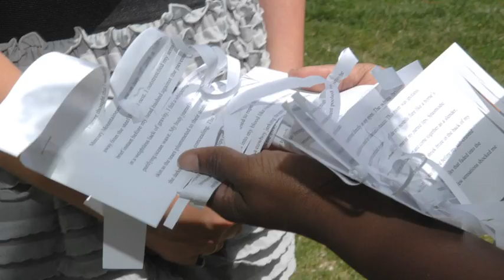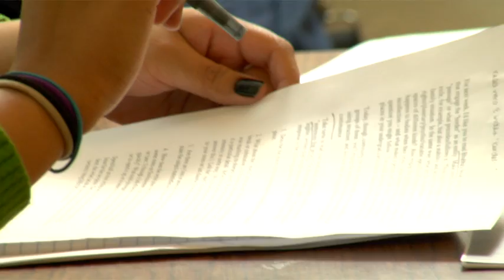Naropa University's Jack Kerouac School of Disembodied Poetics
Founded by Allen Ginsberg and Anne Waldman in 1974, Naropa’s creative writing program encourages the practice of writing as literary experiment: a radical inquiry into mind and language, and, by extension, into the nature of otherness and interdependence.

The Jack Kerouac School of Disembodied Poetics invites you to investigate the discipline of creative writing within the context of its unique reading and writing centered curriculum. As a student in the Jack Kerouac School, you will develop knowledge and skill in the practice and discipline of writing as a creative art, employ multiple modes of critical inquiry within an expanding awareness of cultural-historical contexts, gain competency in contemplative theory and practice, and actively engage a diversity of personal and cultural values in thinking, experience, and aesthetics.

The Jack Kerouac School of Disembodied Poetics' groundbreaking approach to writing and literary studies has launched the careers of writers, teachers, professors, editors, translators, videographers, publishers, artistic rebels, and more.

Graduates of our programs publish widely, teach in universities and abroad, establish small presses, work in arts administration, and have received numerous awards: NEA Fellowship, Fulbright, American Book Awards, PEN/Hemingway Award, and Next Generation Indie Book Award.

Another distinctive aspect of the curriculum is our internationally recognized Summer Writing Program, a colloquium of Jack Kerouac School and visiting faculty who teach workshops, give lectures and readings, as well as mentor students in one-on-one conferences.